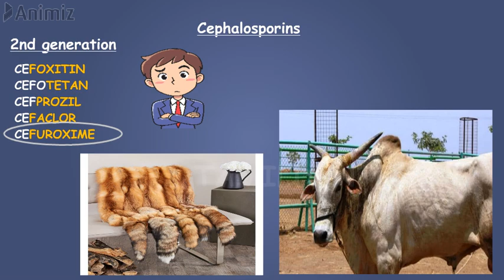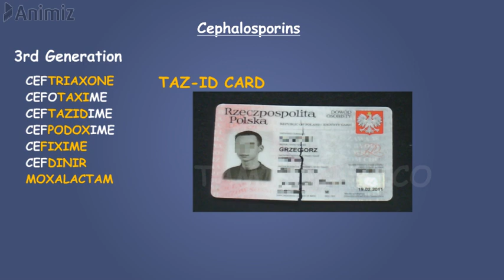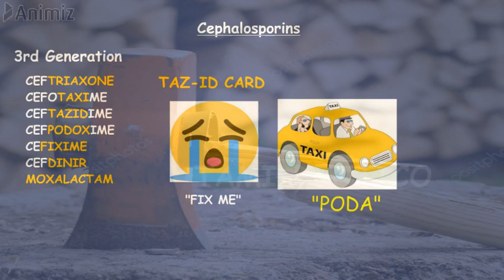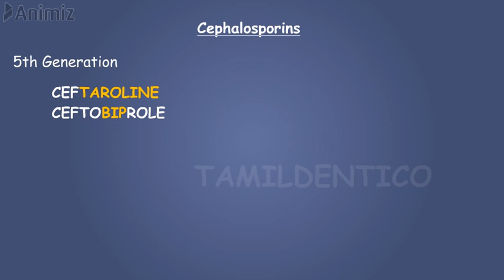CEPHALOSPORINS MNEMONICS | MONDAY MNEMONICS | CEPHALOSPORINS GENERATION MNEMONICS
IN THIS VIDEO ,WE MADE SOME MNMONIC STORIES FOR CEPHALOSPORINS IN A SIMPLE MANNER THAT YOU CAN MEMORIZE EASILY.